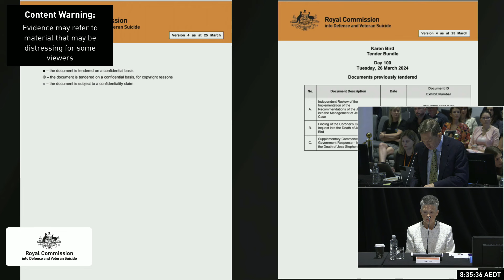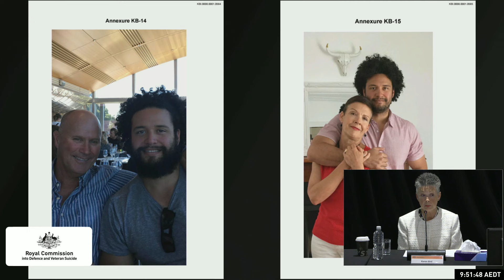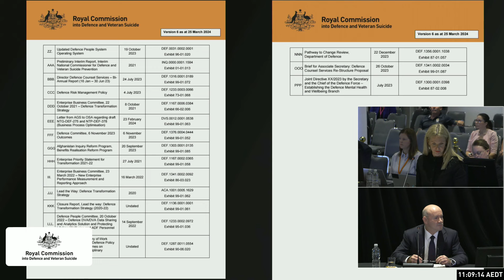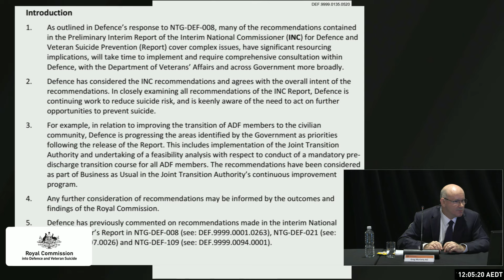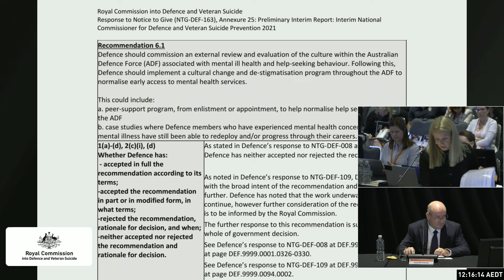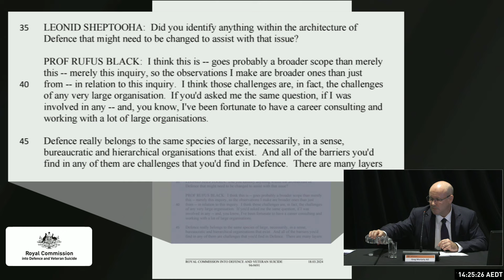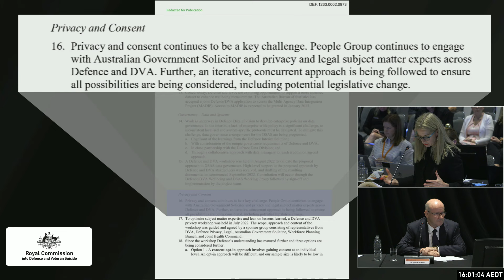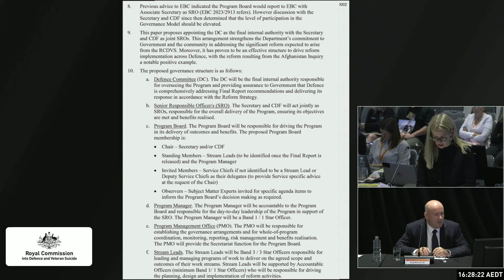Public Hearing Day 15 - Sydney, 26 March 2024